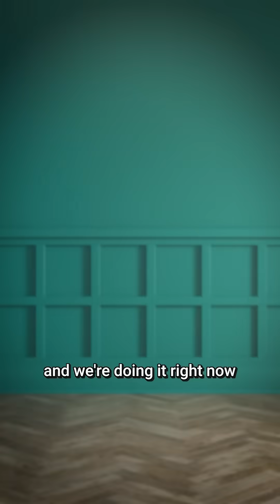Time Travel Is Possible, Here’s How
Time travel, as imagined in science fiction, remains beyond our reach, but a real form of time travel — time dilation, is scientifically proven. According to Einstein’s theory of special relativity, time is not absolute; it changes depending on an observer’s speed and gravity.

Objects moving at speeds close to the speed of light experience time slowing down relative to stationary observers.

Similarly, Einstein’s general relativity shows that strong gravitational fields, like those near black holes, can slow time as well. This means that under the right conditions, a person could travel into the future faster than others around them.

This has been experimentally confirmed. The Twin Paradox was tested with NASA astronaut Scott Kelly, who spent 340 days aboard the International Space Station, orbiting Earth at 28,160 km/h. When he returned, he had aged 5 milliseconds less than his twin brother Mark on Earth due to time dilation.

A similar effect is observed in GPS satellites, which experience both velocity-based and gravity-based time dilation. Without constant adjustments to their onboard clocks, GPS signals would become inaccurate over time.

While traveling forward in time is possible through relativistic speeds and gravitational effects, traveling back in time remains speculative. Theoretical concepts like wormholes and closed timelike curves suggest it might be possible under exotic conditions, but there is no experimental evidence yet.

For now, we are all traveling through time at one second per second, but if we ever develop near-light-speed travel or harness extreme gravitational forces, deeper time travel could become a reality.